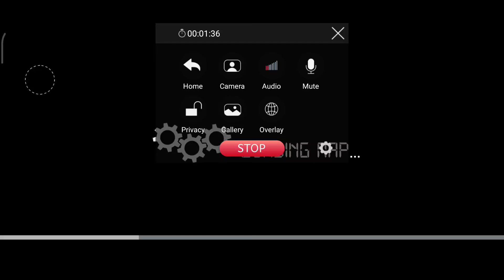Released Bharat Benz Capella Bus Mod In Bus Simulator Indonesia - Bussid Bus Mod - Bussid Car Mod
Bharat Benz capella Ac sleeper bus mod in bussid
Scania bus livery for Bussid
KSRTC bus livery for bus Simulator Indonesia
KONDODY BS4 Bus Mod in Bussid
KONDODY BS4 PRIVATE bus livery for bus simulator indonesia
Kerala Blasters bus livery for Bussid
Three kings livery for bussid
grand bmr livery for bussid
Kerala bus mod in bussid
Canara pinto bus mod in bussid
Kondody bs3 Livery
kondody bs4 bus mod
kondody bs4livery
Ashok leyland bus mod in bussid
kerala bus mod
Scania Kallada Bus
Scania
bus games
bus driving simulator android ios
Bussid bus mod
Scorpio car mod in bussid
Android Gaming
gameplay
Bus parking and driving simulator
Bus game android
car racing games
bus gameplay
truck videos
Atal v3 livery
Atal v3  maruti  bus mod
malayalam gaming
malayalam gameplay
malayalam gaming channel
malayalam games play
malayalam games android
malayalam game review

Mod Credit - Android Gaming with hari

Livery Credit - Team GSK Mods

Credit - Team KBR official

 ⭐POPULAR UPLOADS⭐

This video is not made to insult or defame any company, brand, corporation , community or a person.

THANK YOU SOO MUCH FOR YOUR SUPPORT GUYS.🤗